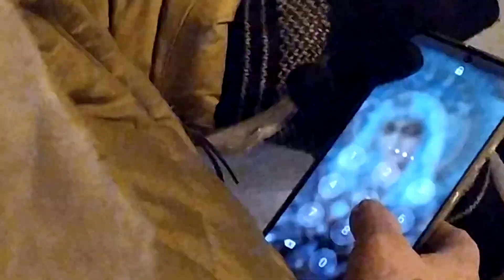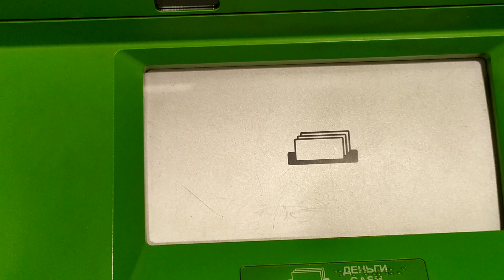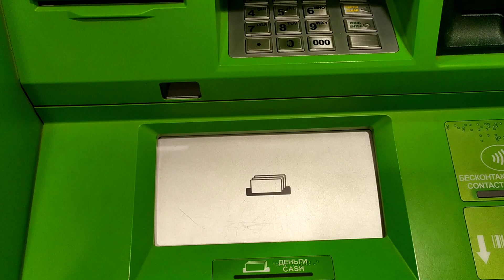Иду с собеседования